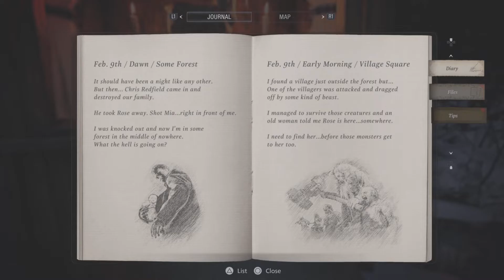We starting off crazy!!! RESIDENT EVIL VILLAGE Part 1